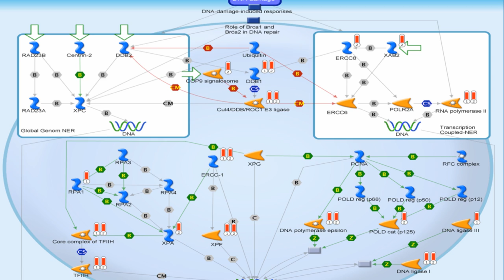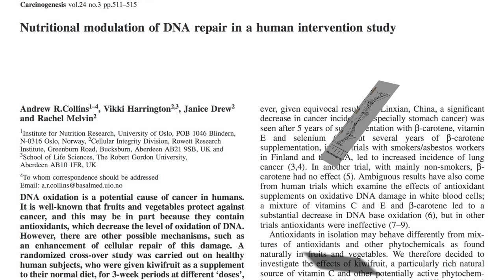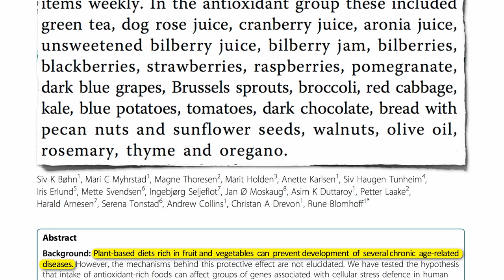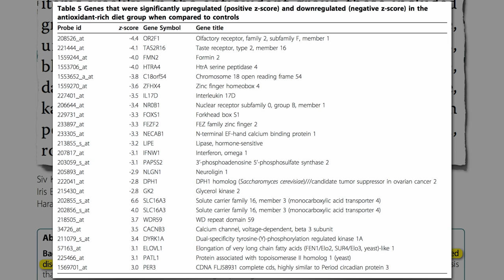Plant-Based Diets and Cellular Stress Defenses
DESCRIPTION: Measuring the effects of a plant-based diet on the expression of hundreds of different genes at a time, a research group found that an antioxidant rich portfolio of plant foods such as berries, pomegranates, purple grapes, red cabbage, oregano, and walnuts was able to significantly modify the regulation of genes in the blood of volunteers. This is the final video of a three-part series about the latest discoveries on kiwi fruit. and yesterdays's video-of-the-day The results of this follow-up study support the previous work on the importance of dietary diversity that I profiled in Apples and Oranges and Garden Variety Anti-Inflammation The study of thousands of foods I mention is referring to Antioxidant Content of 3,139 Foods and Antioxidant Power of Plant Foods Versus Animal Foods Note this study is measuring so-called "epigenetic" changes, meaning differential gene expression. Just because we have a certain set of genes doesn't mean you can't turn them on and off with changes in your diet. See Mitochondrial Theory of Aging and Convergence of Evidence and the other thousand plus nutrition and health topics I address

Have a question for Dr. Greger about this video? and he'll try to answer it!

Image Credit: Biomedical Beat.